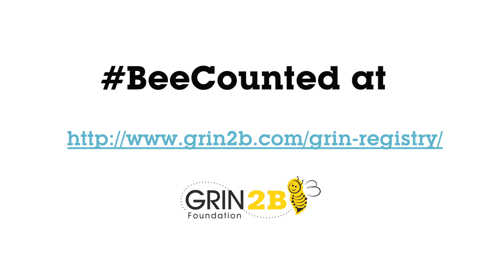GRIN Patient Registry Public Service Announcement #1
Learn more about the GRIN Variant Patient registry and how to enroll

All who complete enrollment in August will be sent a $25 gift card!